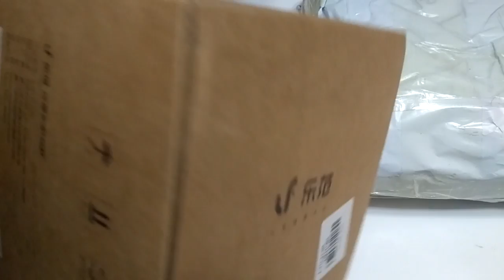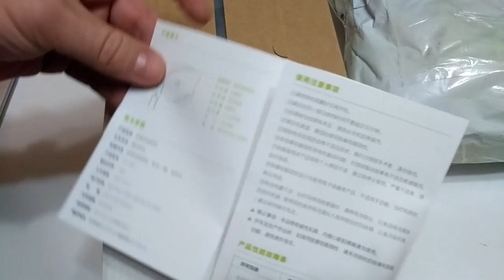Массажер Xiaomi на шею и куча товаров из раздела Under One Dollar GearBest ZTD#275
. 🔥 В этом видео проведем распаковку и попробуем массажер Xiaomi, плюс распакуем кучу мелочевки из товаров Under One Dollar купленных на GearBest.

1. Массажер Xiaomi (Xiaomi Multi-function U-shaped Massage Neck Pillow)
2. Removable Russian Keyboard Sticker
3. 1PC Flash LED Boomerang
6. Rectangle Children Car Seat Belts Shoulder Protection Back Cushion
7. Auto Transmitter Cassette Tape Adapter for MP3 / CD / DVD Player
8. 1PC Electronic Guitar Children Educational Toy
10. Measuring Cups and Spoons
11. 4PCS Double Side Damaged Screw Extractor High Speed Steel
12. DIY Wooden Robot Toy 1PC - WOOD
13. Fiddle Toys Basketball Football Fidget Spinner